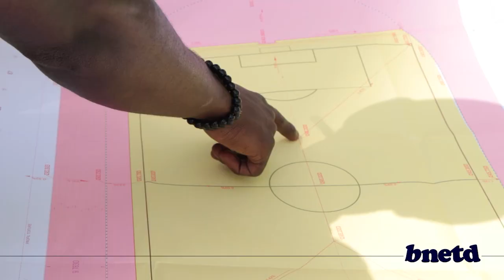CAN 2023 : évolution du stade de Yamoussoukro